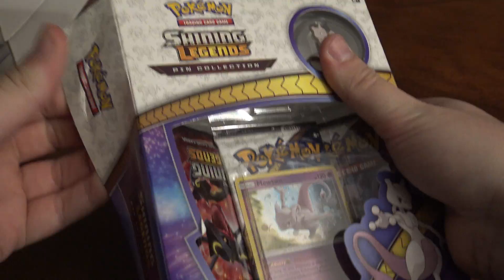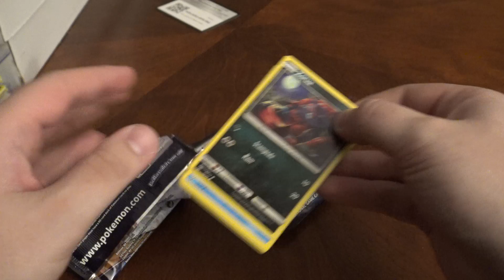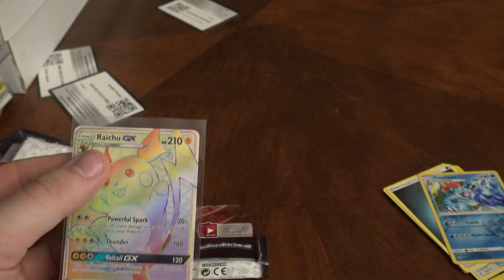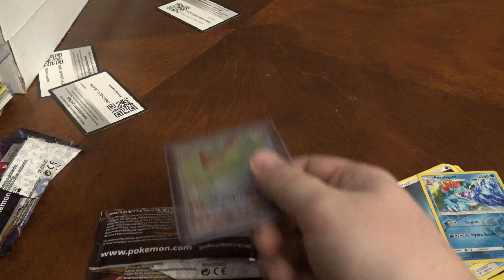Pokemon Shining Legends Mewtwo Pin Collection Box Opening! SECRET RARE PULL!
Pretty awesome 3 pack break. Very happy with the secret rare! Didn't have that one yet.